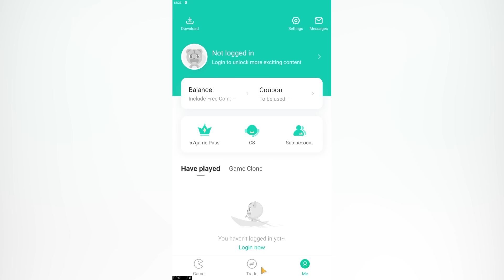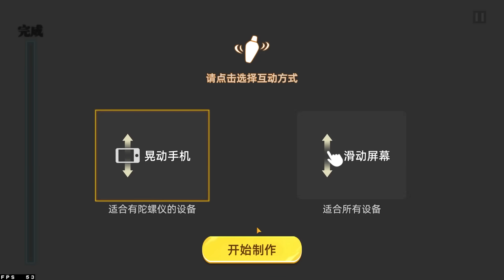GAME ULTRAMAN YANG MIRIP FE3 ? SERU BANGET !! YOK MAININ !! - Main Game Ultraman Legend Of Heroes 2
HALO GUYS !!
Divideo Kali ini Gua bakalan Main Game Ultraman Legend Of Heroes 2. Langsung aja Check it Out !!